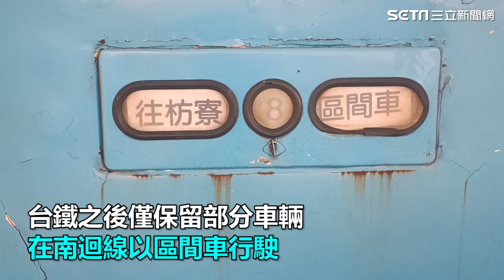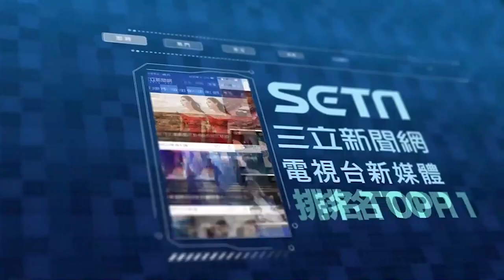真的再會了！「最後的4列復興號」末班車時間曝光：12／27駛進歷史｜娛樂星聞